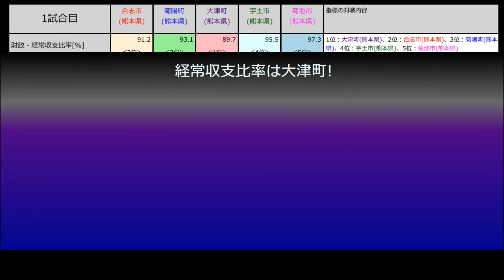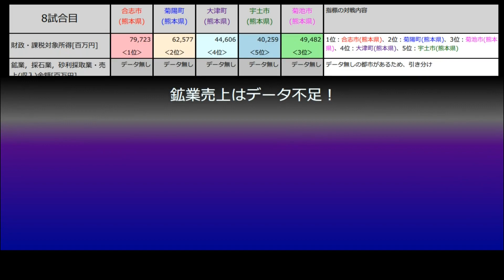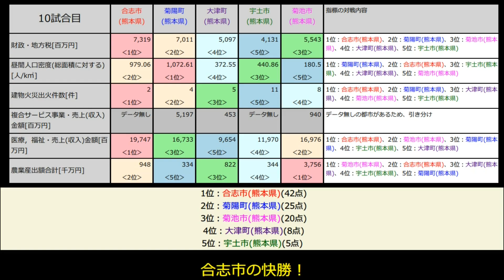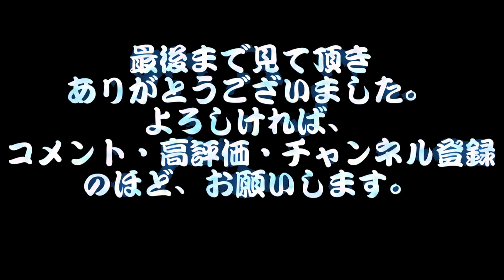【熊本都市圏対決】合志市vs菊陽町vs大津町vs宇土市vs菊池市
政令市の熊本市を中心とする熊本都市圏のベッドタウン人口上位5都市の実力を検証する企画！

今回も論より証拠の10連戦で実証していきます！

関連動画
【２次予選C組】熊本県代表vs山形県代表vs佐賀県代表vs鳥取県代表(都道府県対抗上位10都市対決 )